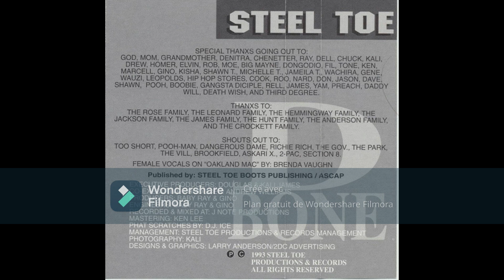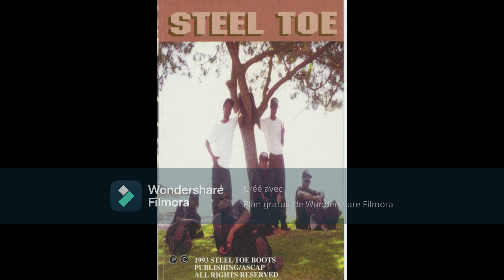D-Bone - Real in The Ghetto 1993 (Oakland)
Blackman (Cassette, Album) Steel Toe Records